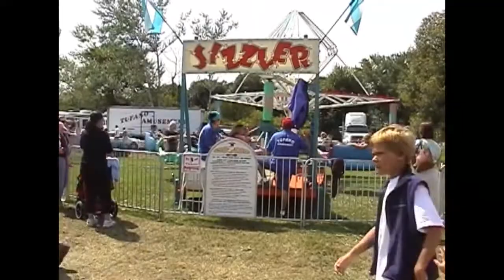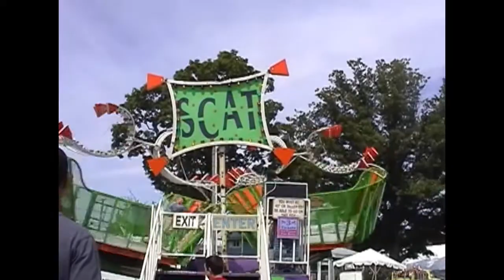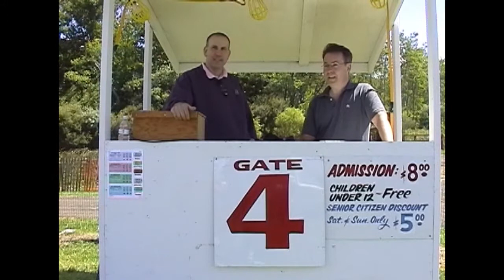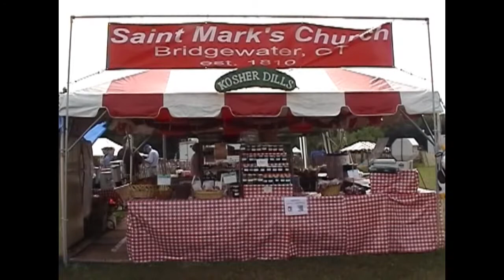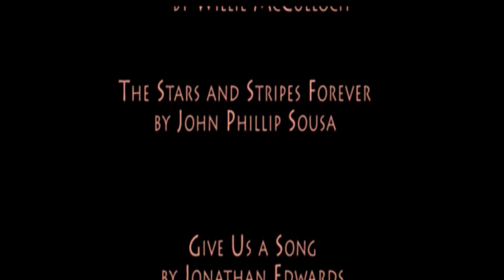The Bridgewater Fair